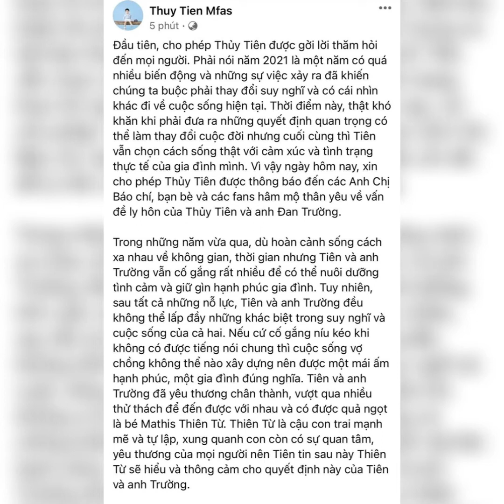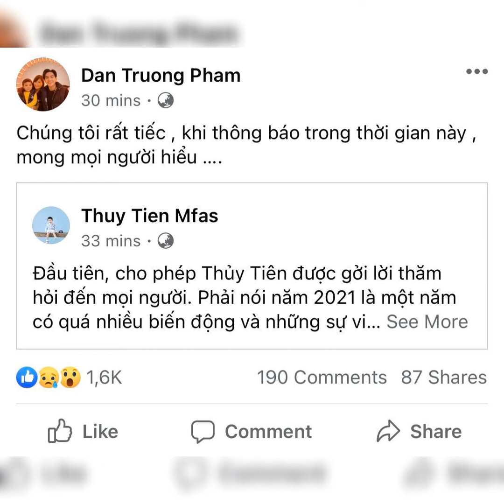hành động bất ngờ của Đan Trường sau khi ly hôn vợ đại gia 8 năm chung sống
Sốc: Đan Trường ly hôn vợ đại gia sau 8 năm chung sống